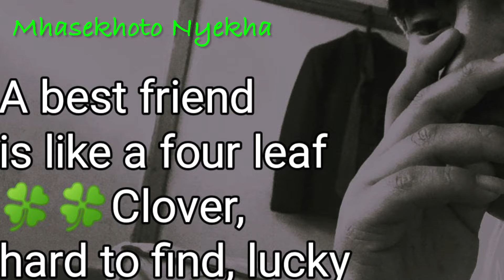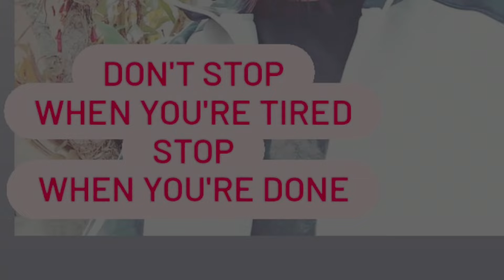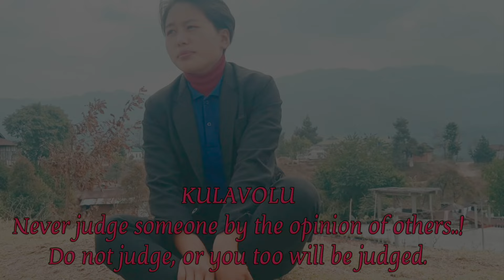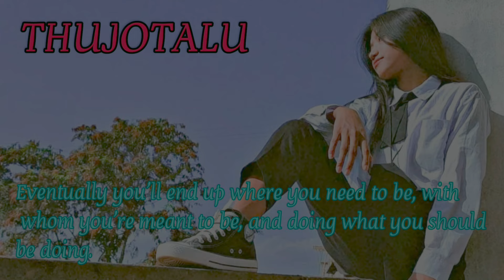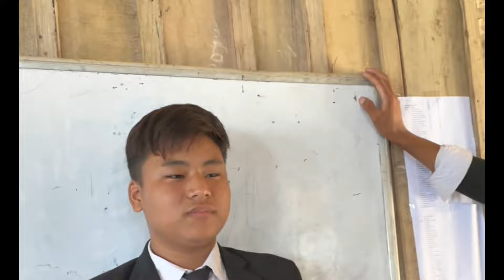STUDENT LIFE-REDEFINED| class12(2021-22) GHSS CHOZUBA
👋🏻Big thank you to all the class12 students(2021-22) Ghss Chozuba, for your contributions in the making of this short video.. ❤️❤️